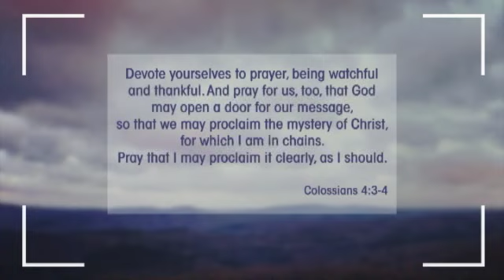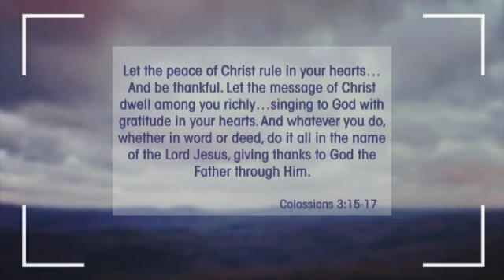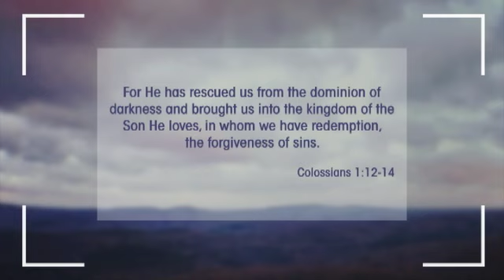Be Devoted to Prayer